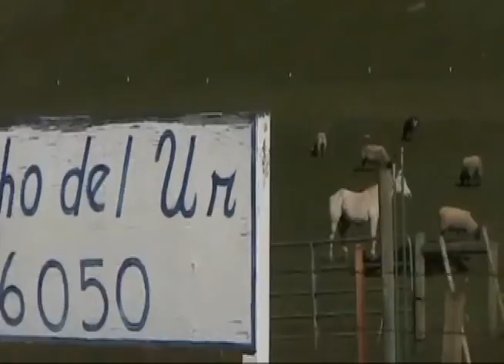Hwy 29, Calistoga to Middletown, California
Video 568 (re-post-3rd journey) of the David Rush Travel Show.